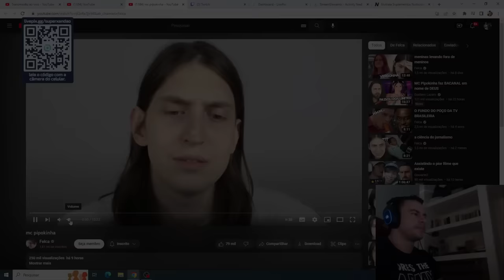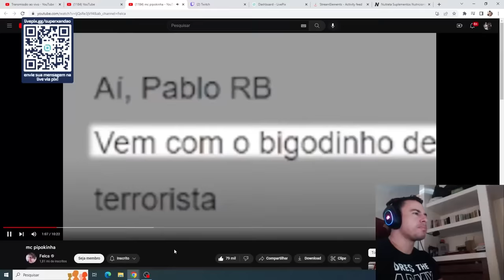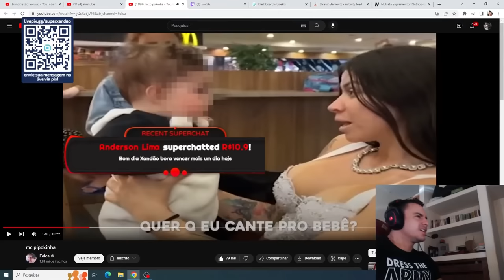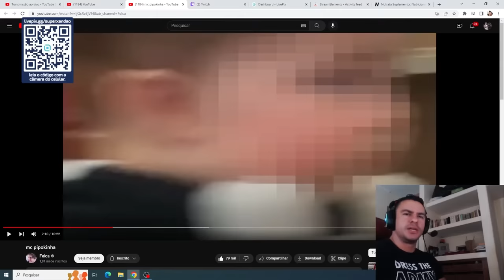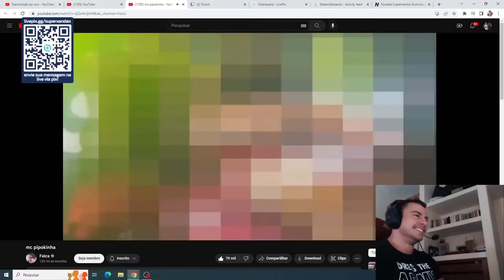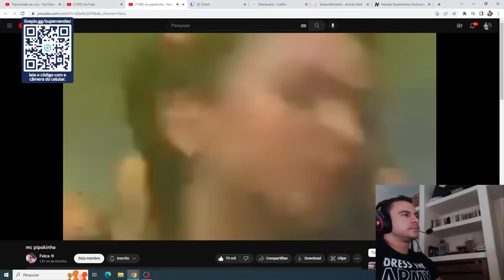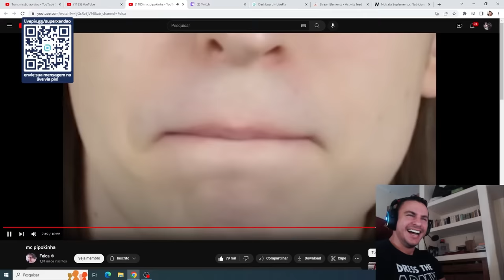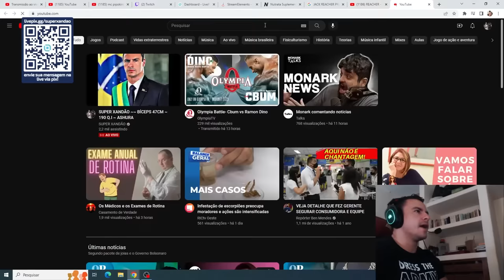SUPER XANDÃO REAGINDO A MC PIPOKINHA (FELCA)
OS MELHORES SUPLEMENTOS COM SABOR E QUALIDADE, VOCÊS SÓ ENCONTRAM